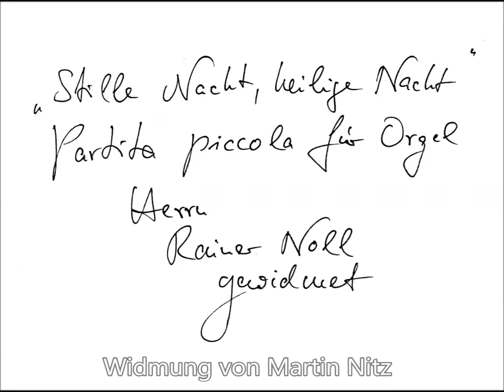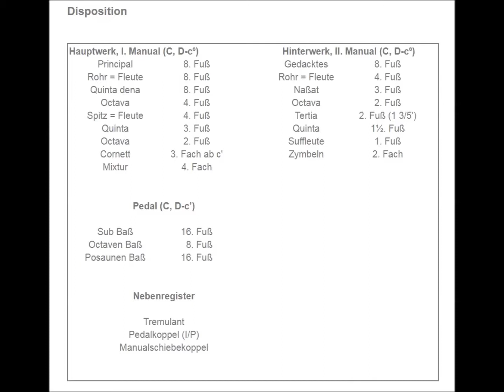"Stille Nacht" im Erzgebirge: R. Noll spielt M. Nitz auf der Silbermann-Orgel in Reinhardtsgrimma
Rainer Noll spielt die ihm gewidmete Partita piccola über "Stille Nacht" von Martin Nitz (Prof. em. der Musikhochschule Hamburg) auf der Gottfried-Silbermann-Orgel (1731) in Reinhardtsgrimma im Erzgebirge (Aufnahme vom 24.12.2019 via "Hauptwerk-Sampleset"):

0:00 Thema
1:08 Pastorale I
1:58 Inverso (Melodie horizontal gespiegelt)
3:01 quasi Gavotta
3:32 Pastorale II

Das Werk wurde am 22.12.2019 in St. Gallus in Flörsheim/Main von Rainer Noll uraufgeführt:

Das Lied und seine sechs Strophen:

Nur das traute hochheilige Paar.
Holder Knabe im lockigen Haar,
Schlaf in himmlischer Ruh!

Gottes Sohn, o wie lacht
Lieb aus deinem göttlichen Mund,
Da uns schlägt die rettende Stund‘.
Christ, in deiner Geburt!

Die der Welt Heil gebracht,
Aus des Himmels goldenen Höh‘n
Uns der Gnaden Fülle lässt seh‘n
Jesus, in Menschengestalt,
Jesus, in Menschengestalt

Wo sich heute alle Macht
Väterlicher Liebe ergoss
Und als Bruder huldvoll umschloss.
Jesus, die Völker der Welt,

Lange schon uns bedacht,
Als der Herr vom Grimme befreit,
In der Väter urgrauer Zeit
Aller Welt Schonung verhieß,

Hirten erst kundgemacht
Durch der Engel Halleluja,
Tönt es laut von ferne und nah:
Christus, der Retter, ist da!